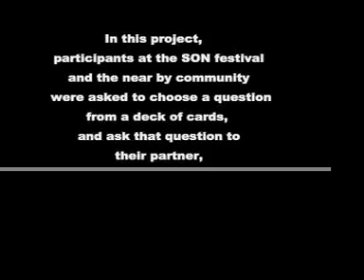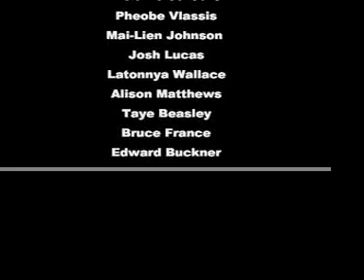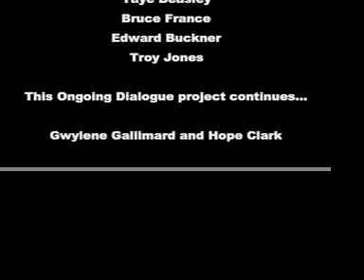Ongoing Dialogues - Melanie St Ours and Pheobe.mov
This project of the Maryland Institute College of Art and Alternate ROOTS Resources for Social Change was organized by Gwylene Gallimard and Hope Clark